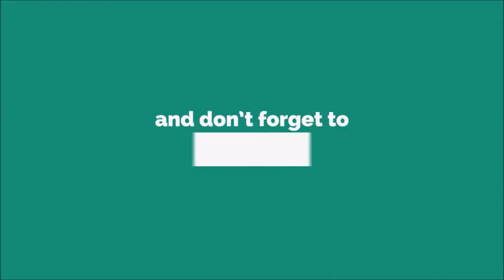Bizim Hikaye Ringtone